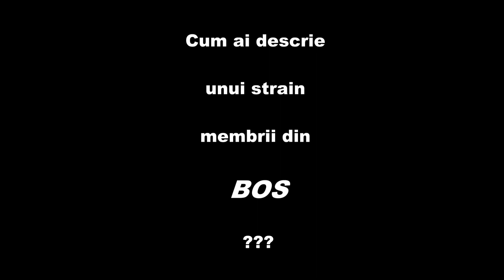Cum sunt oamenii din BOS?